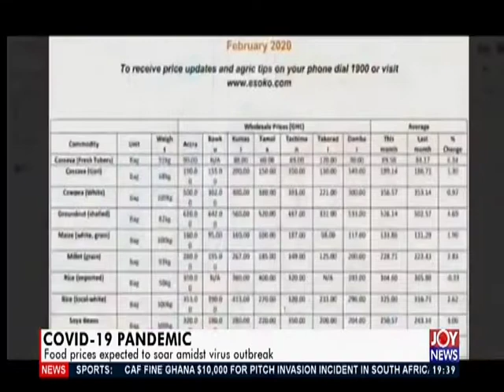Food prices expected to soar amidst virus outbreak - Joy Business Prime (26-3-20)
COVID-19 Pandemic - Joy Business Prime (26-3-20)
Food prices expected to soar amidst virus outbreak